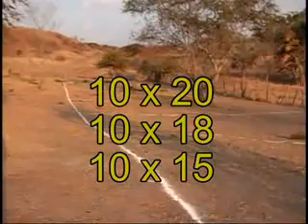ANUNCIO LUIS CARBAJAL.flv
LUIS CARBAJAL VENDE LOTES EN LA CUADRILLA